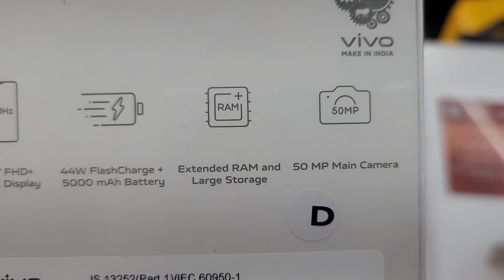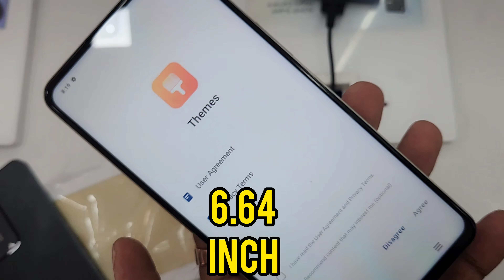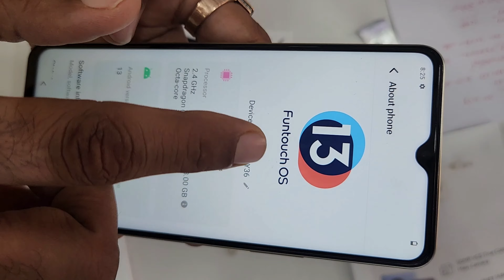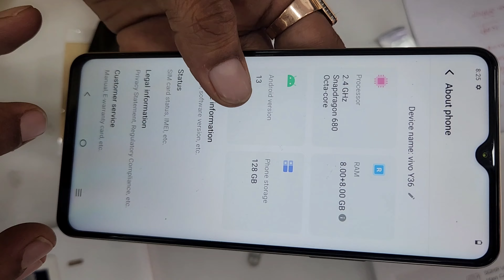Vivo Y36 Unboxing, Price, Specification क्या कमाल फोन है यार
vivo y36
vivo y36 launch date in India
vivo y36 unbox
vivo y36 5g unboxing
vivo y36 5g unboxing & review